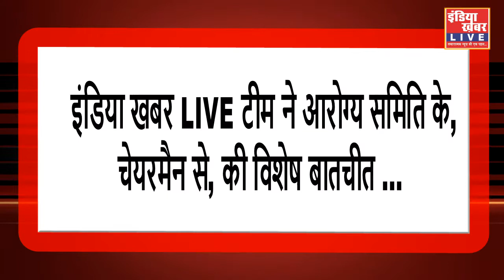समिति के चेयरमैन श्रीमती नीलामबरी बहन परमार ने, आरोग्य केंद्रो का औचक निरीक्षण किया...